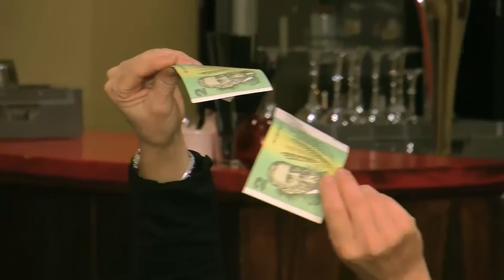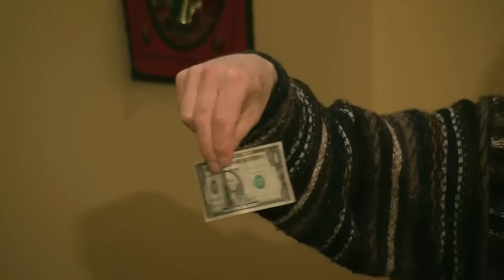Dr Benjamin Thorn, 28/07/15, Part 1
Dr Benjamin Thorn, creative and performing arts lecturer and Curator of the Museum of Printing talks about art and crime, specifically looking at the talents of forgers.